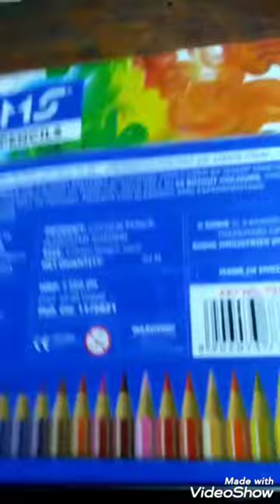Unboxing new DOMS colour pencils#unboxing#colours#review#short#shorts